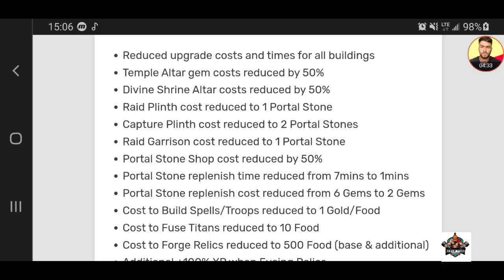DAWN OF TITANS | UPDATE TRANSITION POINT , STILL ITS NOT THE END OF IT GUYS